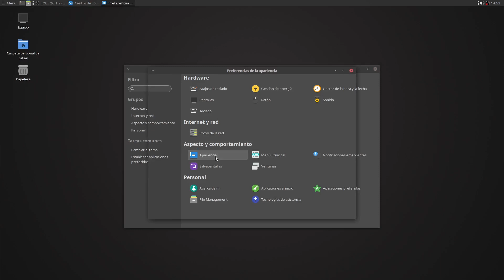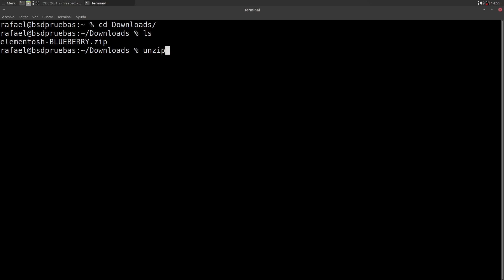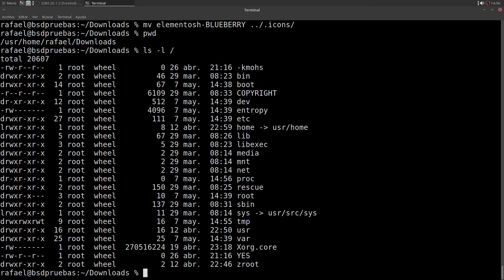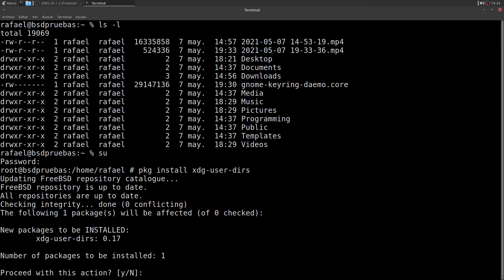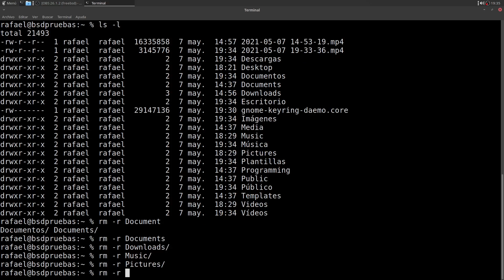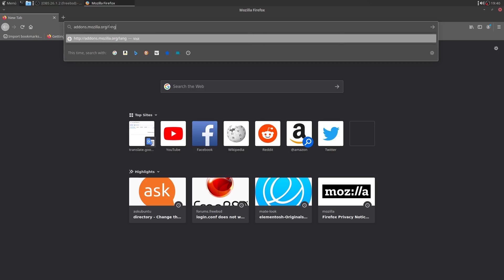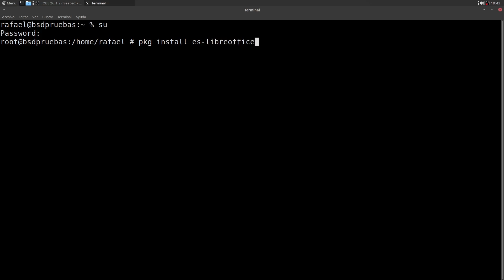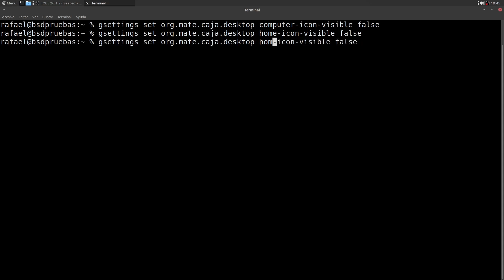PARTE 2 | Personalizar escritorio Mate en FreeBSD 13 | PASO A PASO | Guía 2021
WEB Era Unix

En este tutorial continuaremos personalizando el escritorio Mate en FreeBSD 13, cambiando las opciones del centro de control, en apariencias, cambiando el tema (theme) de los iconos por unos que he encontrado en la web mate-look.org, descomprimiendo el archivo y guardándo la carpeta en el directorio .icons. Además cambiaremos el idioma al navegador firefox y después a la aplicacióno libreoffice de manera sencilla.Por último ocultaremos los iconos predeterminados que se muestran en nuestro escritorio, a través de una utilidad que usaremos en la consola o terminal. Espero que os guste el vídeo.